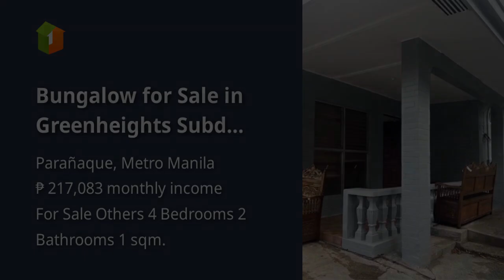Bungalow for Sale in Greenheights Subd Sucat Road Paranaque City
Houses and Lots For Sale in Parañaque, Metro Manila: Parañaque, Metro Manila